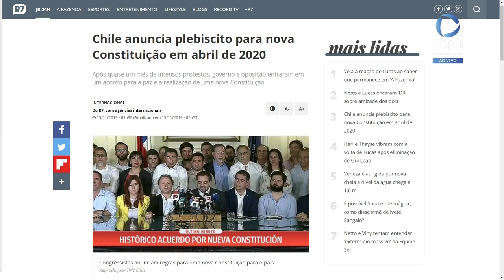Chile anuncia plebiscito para nova Constituição em abril de 2020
Durante a madrugada desta sexta-feira (15), congressistas chilenos anunciaram, em uma coletiva de imprensa, as regras e datas para o plebiscito que poderá escrever uma nova Constituição no Chile. O anúncio se dá após quase um mês de intensos protestos, empregos perdidos, prejuízos financeiros incalculáveis e 22 mortos.